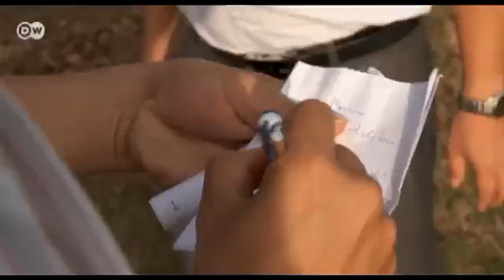Cleaner Vietnam - Biogas from Cassava | Global 3000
Vietnam is one of the 10 biggest producers of cassava in the world. Its manufacture involves generating large quantities of wastewater. The starch in the latter ferments and creates methane - a highly toxic climate killer. The Daklak Tapioca Factory in central Vietnam is now collecting the gas as an energy source and using it to operate the facility.